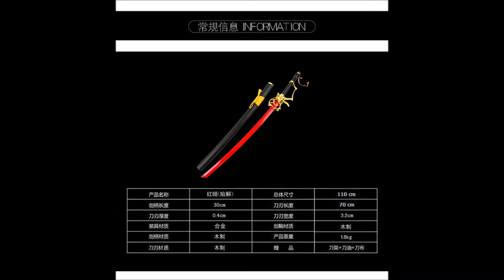ดาบ Owari No Seraph Ferid Bathory Sword (Pre Order รอสินค้า 2 อาทิตย์)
อาวุธ ผลิตจาก ไม้
ขนาด 3x110 ซม น้ำหนักประมาณ 2 กิโลกรัม

/Jahzzar - Wall/